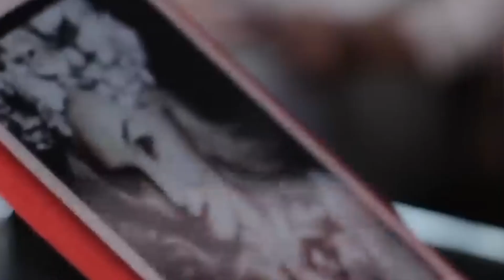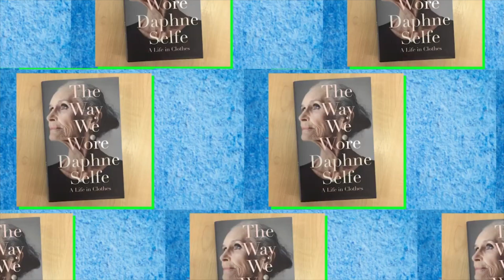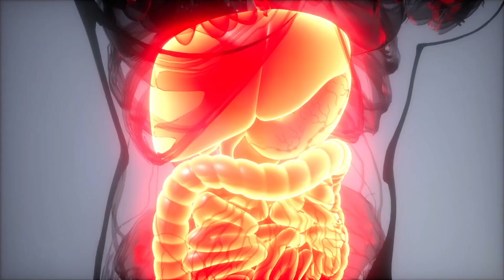“My AGE-DEFYING Routine You MUST Try!” | Daphne Selfe (95)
daphne selfe, longevity, oldest supermodel

Meet Daphne Selfe. She is famous for being one of the most successful and oldest supermodels in the world. Sounds familiar? That’s because she stands tall among some other astounding nonagenarians in the fashion world, like Carmen Dell’Orefice. With her bright smile and cheerful personality, this extraordinary British supermodel has rewritten the rules of the fashion industry, becoming a top model at age 70! Now 95, Daphne is still inspiring younger generations with her wisdom and experience. Join us as we celebrate the incredible life of this trailblazer, and share some of the secrets to her age-defying beauty. You don’t want to miss out on how she has kept her body so fit for so long, and her tips to help you do the same.

In today's video we look at “My AGE-DEFYING Routine You MUST Try!” | Daphne Selfe (95)

Inspired by Health & Longevity, Wellness for Life, Healthy Long Life, Healthy Ever After and Healthy Over 50.

Inspired by Daphne Selfe (95 years old) Secrets of health and longevity! The oldest fashion model

Inspired by 15 Gorgeous Older Models Who Are Absolutely Beautiful

Inspired by Daphne Selfe (95 years old) Oldest Fashion Model Reveals Top Tricks To Defy The Laws of Aging!

Inspired by I eat TOP 5 FOOD and Don't Get OLD! Start EATING These EVERY day! Daphne Self (105 years old)

Inspired by Carmen Dell'Orefice: I'm 91 but I look 59. My Secrets of Health, Sex and Longevity. Anti aging Foods

VIDEO CREDITS
Thumbnail Designer: Bianca Baker
Written By: Ruru-Mikoyo Rume
Narrated By: Fizzy Azlam
Edited by: The Tweaky Tales